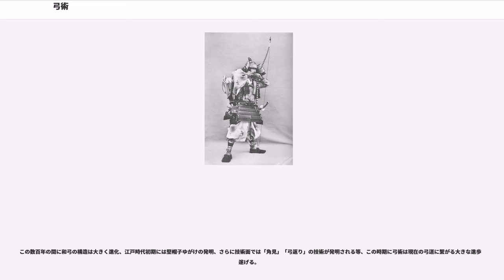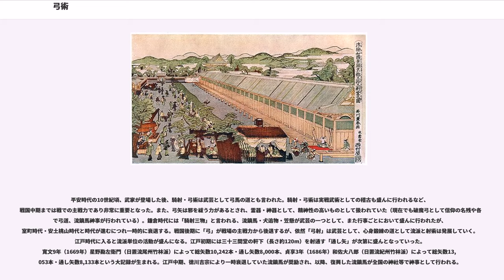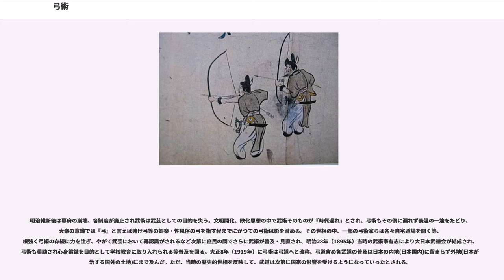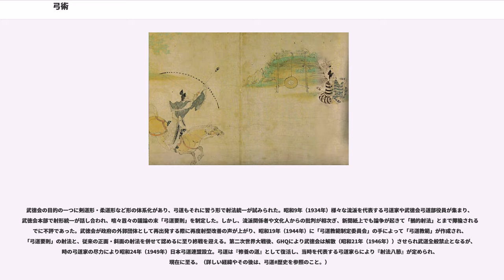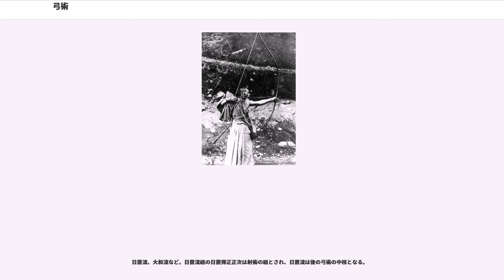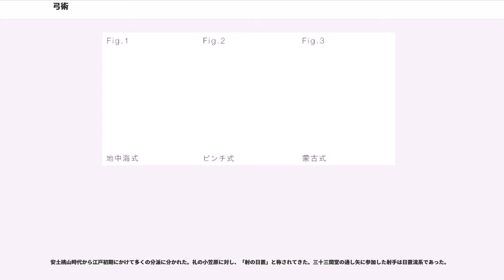弓術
弓術（きゅうじゅつ）は、弓を用いて矢で的を射る技術、武術である。以降は日本古来の武術、弓の中でも長弓に分類される和弓を用いて矢を射る日本の弓術のことを述べ、またこれを指して弓術とする。

日本の弓術は独自の発展を遂げ、ヨーロッパでの短弓を用いる技術体系を元に成立した現代スポーツのアーチェリー等とは全く異なり、日本独特の技法・文化・歴史を持つ。歴史的にはほぼ同義語的に弓術、射術、射芸等とも呼ばれていたが、現在では日本における伝統的な弓射文化を総称して「弓道」と呼称されており、「弓術」とは「弓道」へ改称する以前の古武術との意味合いで使われることが多い。ただし現在でも「弓術」を名乗り古流を厳格に維持する流派や、また古流を維持しながらも「弓道」とする流派・団体も有り、「弓道」「弓術」の境界は必ずしも明確にあるものではなく、思想・技術面から見ても明確に分類できるものではない。本項では、現代武道としての弓道の母体となった日本古来の弓射技術・文化を指して「弓術」とし、明治維新までを中軸とした一部弓道改称時点までの事情を記述する。

日本の弓術がいつ頃『術』として体系化されたか、また起源など弓矢の始まりが先史時代という事もあり明確な史料に乏しく定かにはなっていない。弥生時代には現在の和弓の原形（長尺・上長下短：後述）が現れ戦争に使用される等、何らかの射術技法があったと推察する事も可能だが、やはり詳細は不明である。礼射思想については飛鳥時代末期には文武天皇により『大射禄法

』が定められたものに起源が見られ、朝廷の間で次第に弓射に関する礼射、礼法が整理され、また同時に技術も体系化、単なる射術から『弓術』として成立していったものと思われる。

一方で弓は武器として狩猟、戦場で用いられた事は勿論だが、人々の間で弓矢には霊妙な力があると信じられており、奈良時代には弓矢の奉納
、弓射神事が行われ、またそれらを起源とした祭りや神事が現在でも各地に残っている。平安時代には弓術流派が興り、各種流派にはそれぞれに独自の技術・教え・作法が存在した。戦場、祭礼行事、朝廷での故実・年中行事などに於いて弓術流派はそれぞれに活躍、発展していく。

戦国時代中期頃には鉄砲の登場により弓は戦場の一線から退くが、実戦から離れても弓術は武術としての地位は変わることなく、泰平の世となった江戸時代においても弓術は表芸として、また心身鍛錬の道として依然人気は高かった。時代と共に技術、道具共に研鑽が重ねられ、また同時に諸流派それぞれに独自、或は相互に発展を遂げた。流派によっては実際の戦場を想定した稽古もあるなど、その稽古内容は今日に見る弓道よりも多彩である。ただし、幕末頃には弓術の基本的な技術体系は各種流派それぞれに通じる所もあり、特徴としての差異はあっても和弓を用いる根本的な弓射技術は各種流派とも大同小異である。今日の弓道に繋がる弓術は技術、道具共に江戸時代に大成したと言っても過言ではない。

明治維新後、幕府崩壊と明治政府による近代化政策の煽りから、武術は時代遅れとされ衰退する。これを重く見た当時の武術家有志により明治28年（1895年）大日本武徳会が結成され、弓術含め各武術の普及を図る。大正8年には弓術は弓道へと改称、武徳会は幾度か射法統一を試みるが普及せず、第二次世界大戦後に解散。その後当時を代表する弓道家らにより、射の過程をその推移に順応して8つの節に分けて説明される「射法八節」が定められ、弓道は現代武道として復活を遂げる。（戦後の弓道史は弓道#歴史を参照されたい。）弓道においても弓術とほとんど変わることはなく続いているが、弓術に至っても昔のまま引き継がれている場合があり、現在でも伝統のある流派などが存在している。

他国の弓術と比較した時にまず目を引くのが、人間の身長より遥かに長い和弓である。和弓は世界最大とも言われる標準で七尺三寸（221cm）

の長さを持つ。これは高い弾性限界を持つ動物素材を用いる短弓と違い和弓は弾性限界の低い木・竹を張り合わせる植物素材で作られているため、耐久性と威力を求めた結果、長大になったとも言われる。またもう1つの目立つ特徴として弓幹中央より下側に握りが来るように造られている。この上下非対称の構造のため握りの上下で弓の反発力に差が生じるが、この反発力の差を利用した弓術独特の技術が生まれ、またその技術をより活かすための造りをしている。

また世界の射術を見ると概ね弦を首元までしか引かないのに対し、日本の弓術は弦が耳の後ろに来るまで大きく弦を引き取る。従って矢の長さもそれに応じて長く造...